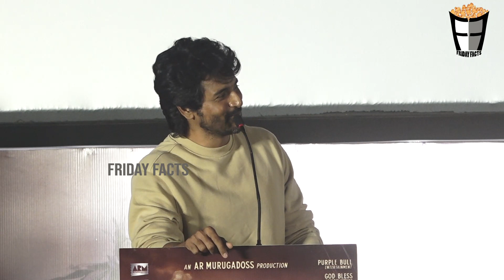அடுத்தது ஒரு முக்கியமான STEP🔥🔥Sivakarthikeyan Super Speech at August 16 1947 Audio Launch